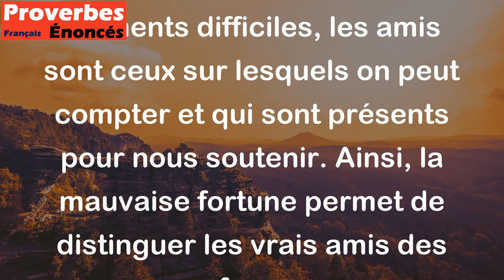La mauvaise fortune est la pierre de touche de l'amitié. - Proverbe Grec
Ce proverbe signifie que les épreuves, les difficultés ou les revers de fortune permettent de véritablement évaluer la solidité des liens d'amitié. En effet, dans les moments difficiles, les amis sont ceux sur lesquels on peut compter et qui sont présents pour nous soutenir. Ainsi, la mauvaise fortune permet de distinguer les vrais amis des faux.